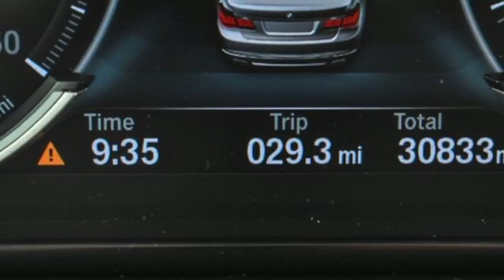Used 2015 BMW 7 Series Atlanta Alpharetta, GA T31935 - SOLD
Year: 2015
Make: BMW
Model: 7 Series
Trim: 740Li
Engine: 3.0L I6 DOHC 24V TwinPower Turbo
Transmission: 8-Speed Automatic
Color: Black
Interior: Light Saddle
Mileage: 30806
Stock #: T31935
VIN: WBAYE4C56FD947061
Jim Ellis Certified 2015 BMW 740 Li in a sleek Jet Black over light saddle Dakota leather interior. This BMW offers supreme luxury and sportiness in one great package. This BMW has received brand new front tires, oil and filter change. This 7 series is $1000 below market value price.

Address:
5805 Peachtree Boulevard